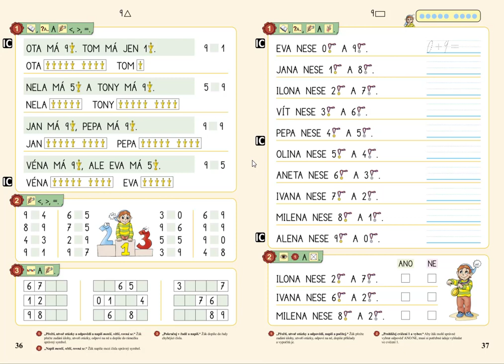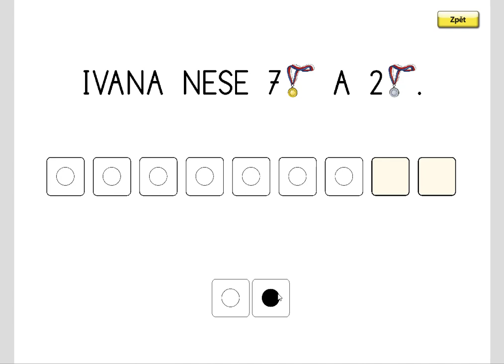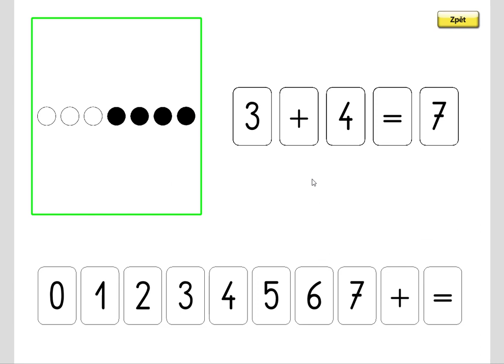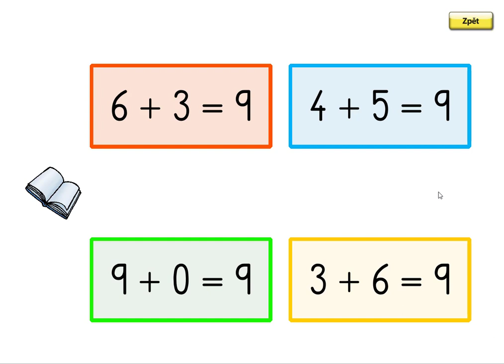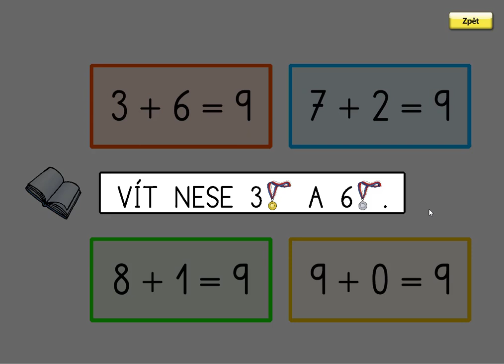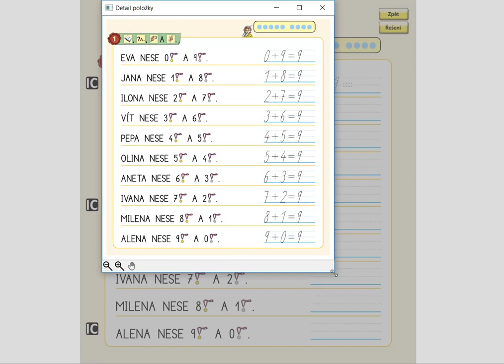Sčítání v oboru 0 až 9, MATÝSKOVA MATEMATIKA 2. DÍL - POČÍTÁME DO DESETI, str. 37, cv.1